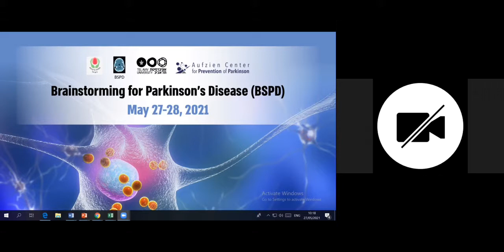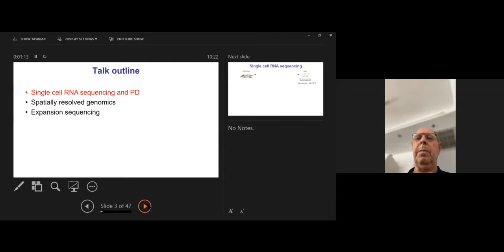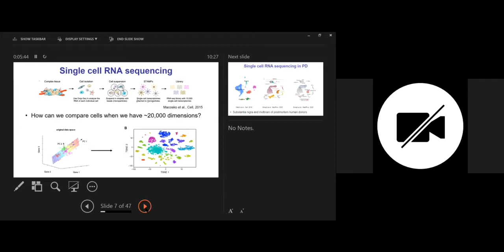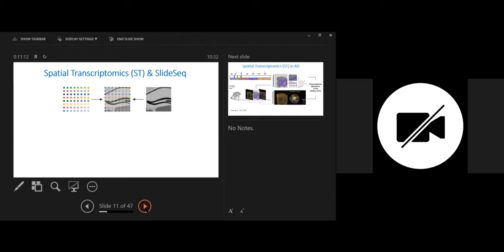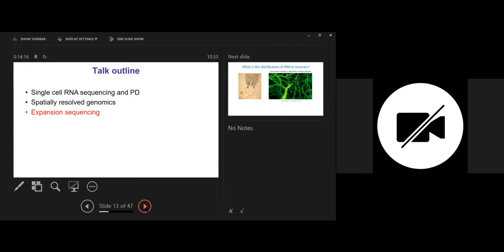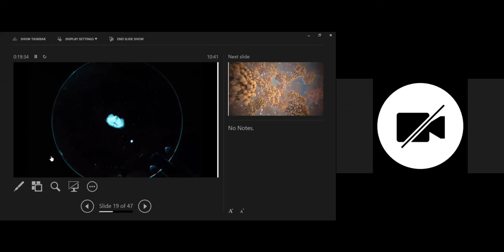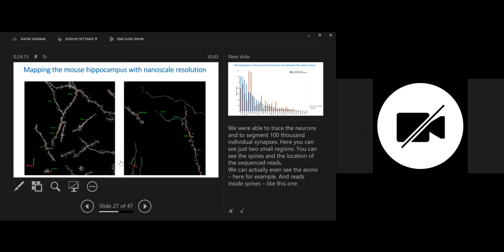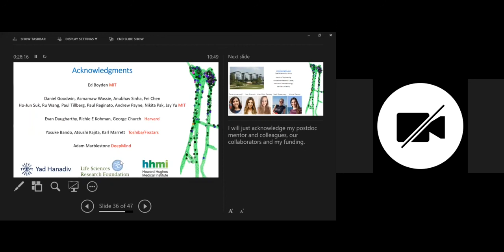Shahar Alon - bspd workshop